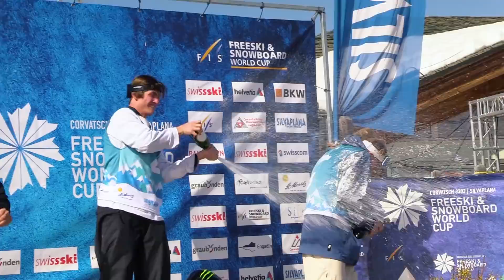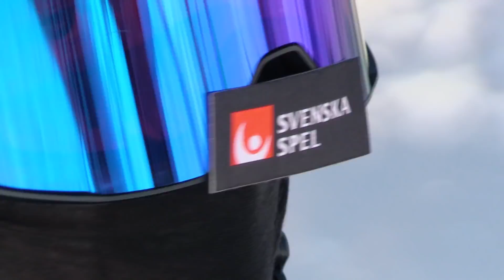FREESKI SWE - SILVAPLANA GRAND FINALE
Genom att ta sig till säsongens alla världscupfinaler i slopestyle har Oliwer Magnusson visat att han har en hög lägstanivå. I sista finalen slutade han åtta, inte långt ifrån pallen. Tre svenskar tog sig in topp elva i totala slopestylevärldscupen.

Säsongens sista världscupfinal bjöd på härlig stämning, spännande tävlingar, och skidåkning på absolut högsta nivå. Både pallplatserna för dagens tävling och globerna i totalcupen stod på spel. För svensk del var Oliwer Magsnusson med i kampen om pallplatserna för dagen och chansen på att ta en topp-10 placering i totalen. I säsongens sista världscupfinal landade han kanske ett av karriärens bästa slopestyleåk.

– Jag hade jävligt kul idag och tyckte att jag körde bra. Jag är riktigt nöjd över min insats, säger Oliwer Magnusson.